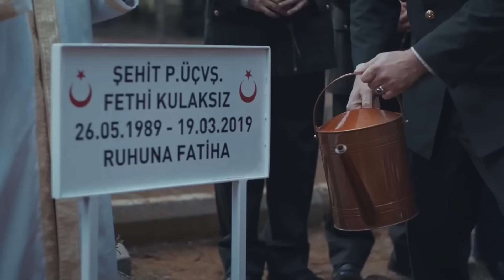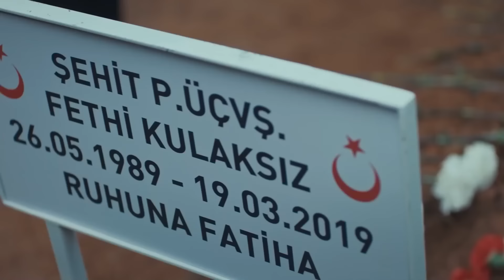الصياد #79 - الصياد ينهي المهمة الأخيرة بنجاح | العهد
الصياد #79 -  الصياد ينهي المهمة الأخيرة بنجاح | استشهاد الصياد